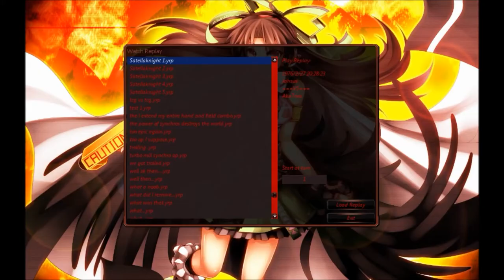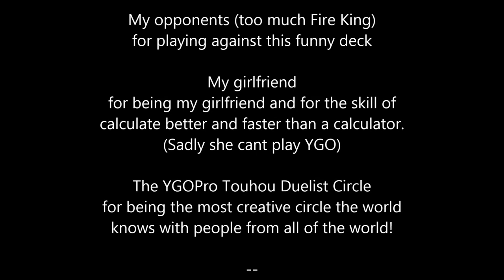[YGOPro] Chaos Satellar (Full Video)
Have you seen MoonlightComet's Tag Video with his Pendulum Hieratic Gadget? Well now my Deck follows with maximum power. Or not? Watch the insanity, i would say. I invite you to a rise to the stars. Let's investigate... the Satellaknights!

o.O.o.O.o.O.o.O.o.O.o.O.o.O.o.O.o.O.o.O.o.O.o.O.o.O.o.O.o.O.o
YGOPro Touhou Duelist Circle: